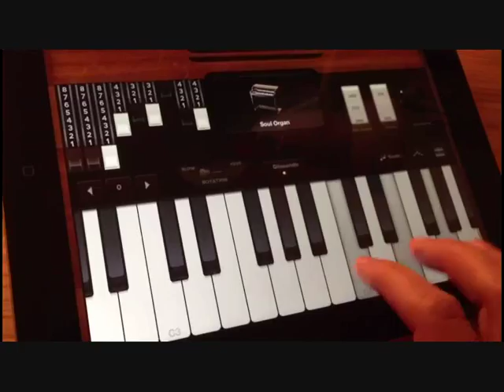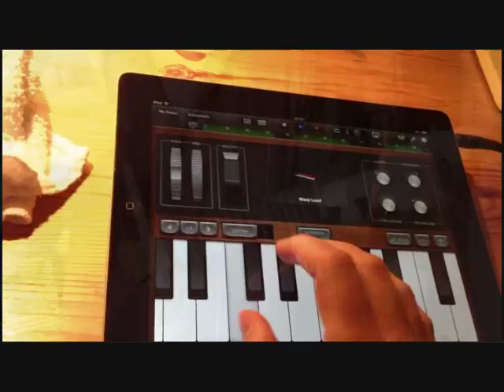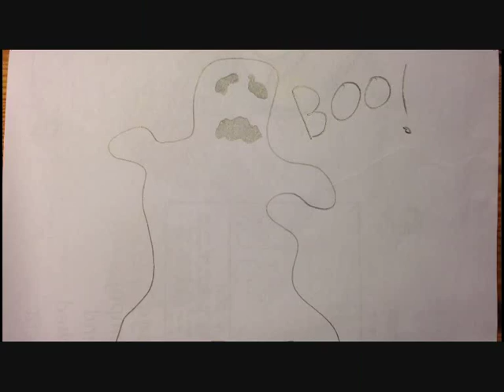busters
Ever since woodshed from UkeHunt published the tabs for this in duet form I've wanted to get my hands on a multitrack thingy and put up a vid around Halloween.  I ended up getting a wee bit carried away though so missed the deadline.

Original by Ray Parker Junior / Huey Lewis (yes I believe there was a legal thing).

Ukulele tabs by Woodshed of UkeHunt.com

Liberties taken by me.  Substantial.

Played on:
iPad with Garageband
Biscuit tin bass (home made)
Breton biscuit tin guitar (clawhammer + slide (17mm socket)) (home made)
Flea market balalaika (clawhammer) (home repaired)
Golden syrup resouke (home modified)
Mele mahogany concert pineapple ukulele (imported from Hawaii)
Muller's Orpheus Edwardian era German autoharp / zither
Erhu
Armadillo charango (shell and strings) (home repaired)
Neck of a vintage banjolele I'm modifying
Olive oil can
My favourite espresso cup
Chopstick
1m steel ruler and needle-nose plyers
A ghost